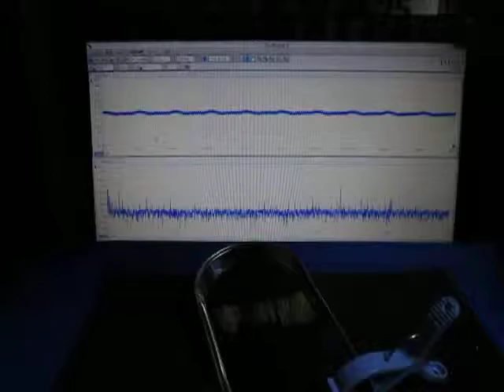超音波プローブ実験 Ultrasonic probe experiment